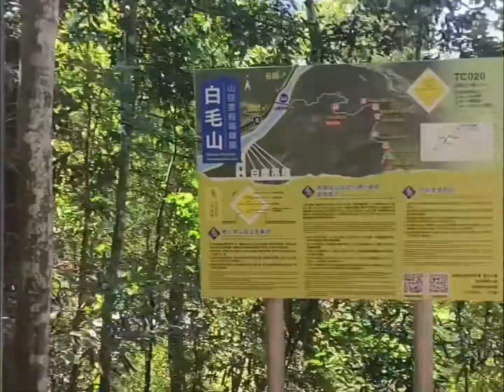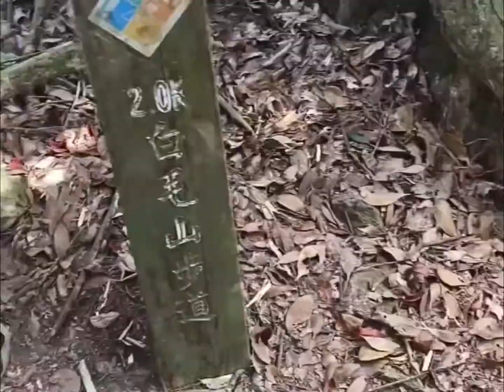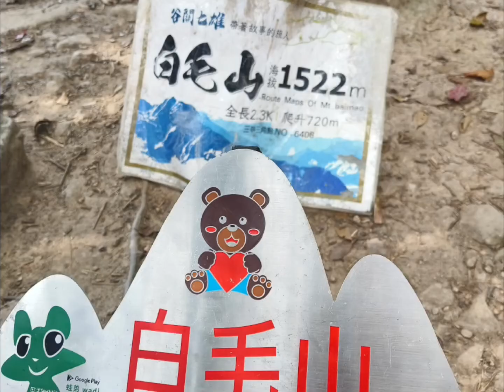Mount Baimao the 6th tallest mountain among seven heroes of Guguan.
The 7 Heroes of Guguan (谷關七雄 in Chinese) are 7 hike-able mountains in the Guguan area located an hour east of Taichung City. The Guguan 7 Heroes Mount Baimao (白毛山 in Chinese) hike is a short but steep hike and is ranked at #6. The hiking trails of these mountains are through beautiful old growth forest and are very well groomed. Although all can be hiked in a half day, the mountains can be steep and challenging at some parts.

Mt. Baimao:
Height: 1522 Meters
Distance: 4.9km (1 way)
Time Roundtrip: 5-7 hours
Altitude Gain: 720 Meters